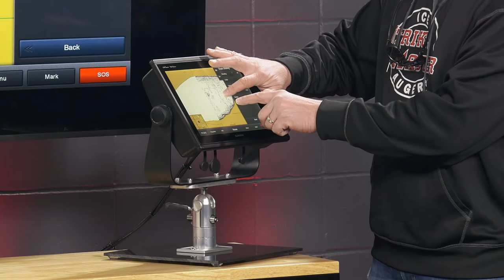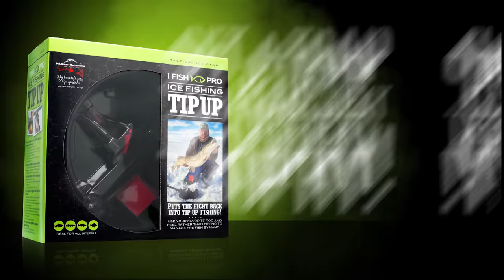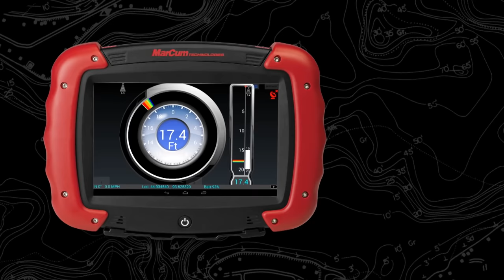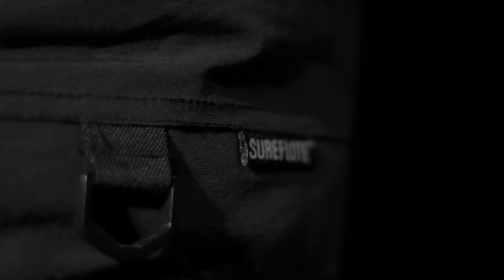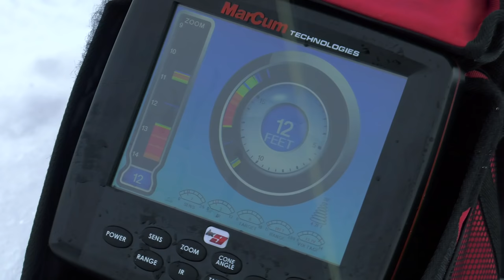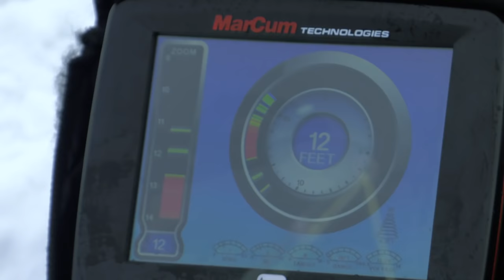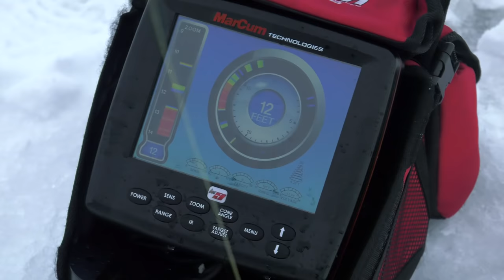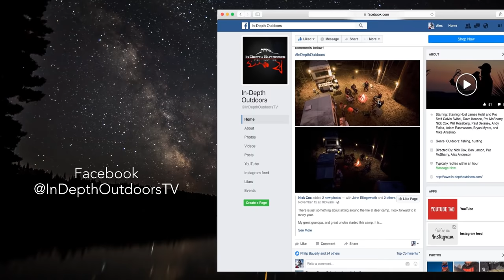Red Lake Walleye - In-Depth Outdoors TV, Season 11 Episode 7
Join In-Depth Outdoors Host James Holst, and IDO ProStaff Mike Anselmo as they crush Upper Red Lake walleyes.